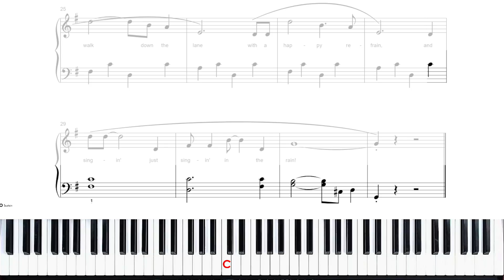27 Singin' In The Rain m29-32 LH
Tap here -- 0:11 -- for exercise start